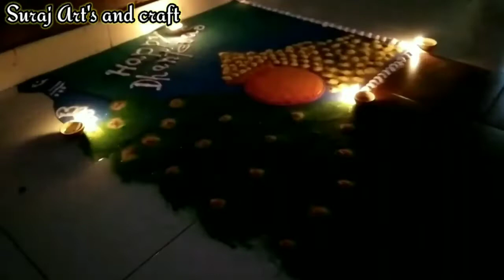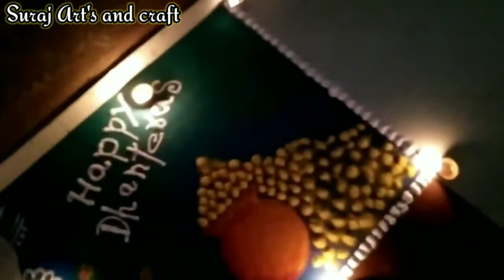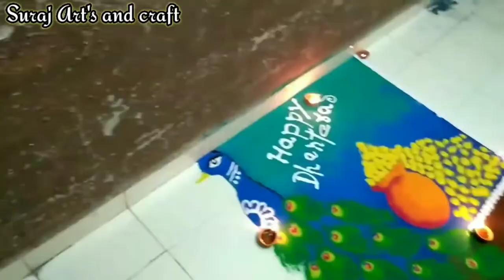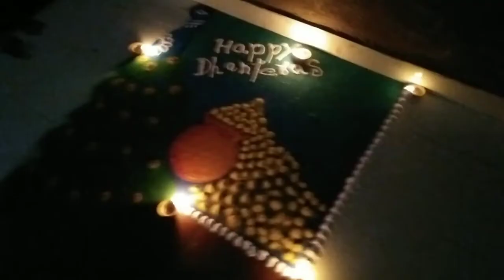Happy Dhanteras Rangoli | Dhanteras Special Rangoli | Diwali Special | Suraj Art's and Craft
Happy Dhanteras Guys, May lord Dhanvantari blessed you and keeps your health safe, Today is Dhanteras and day after tomorrow Diwali is there so Here is Diwali Special Video